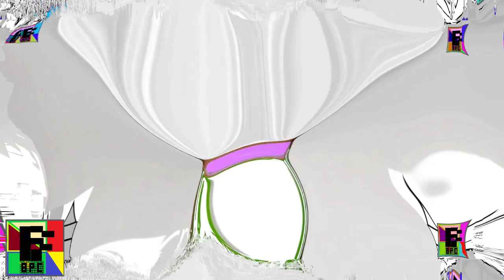(800 SUBSCRIBERS SPECIAL 3/4)XXXL Sized Full Best Animation Logos